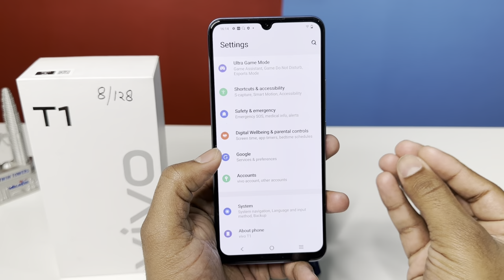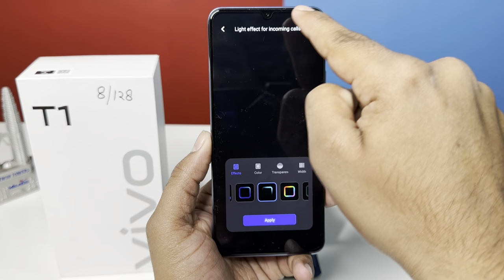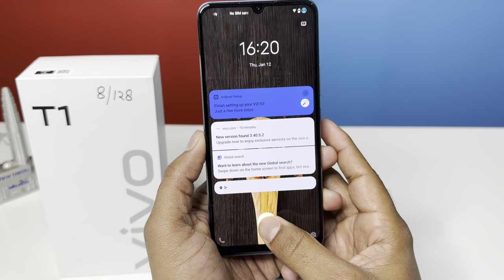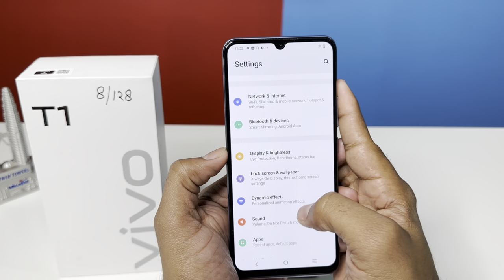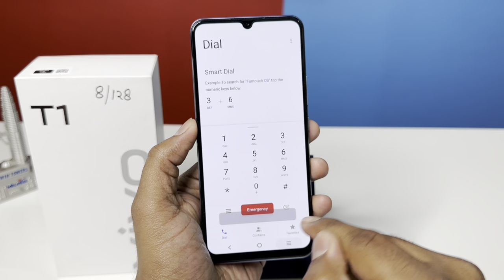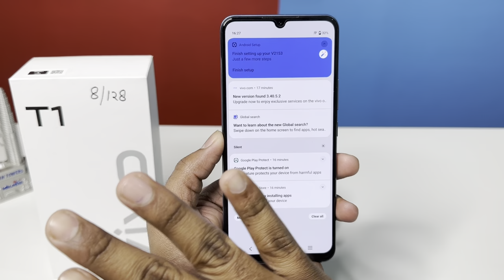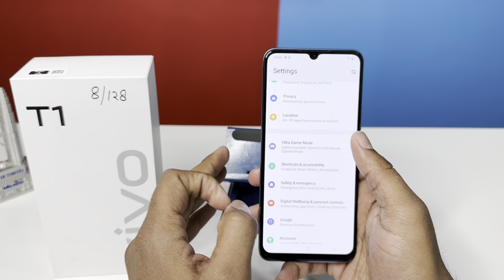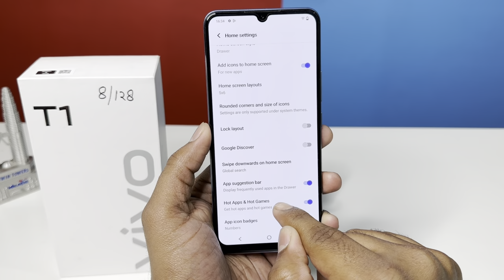Vivo T1 44w Top 50++ Hidden Features || Vivo T1 4G Tips & Tricks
Hello dosto, welcome in Tech Sajid

Aaj Hum Tips& Tricks Batane Wale Hai Vivo T1 44W
Ke...
Isliye Video ko end tak dekhte rahna bahoot maja
aane wala hai...
agar video pasand aaya To Like Or Share Kijiy..

vivo t1 44w hidden Features
vivo t1 setting
vivo t1 setting features
vivo t1 settings reset
vivo t1 settings app lock
vivo t1 setting change
vivo t1 setting language
vivo t1 setting update
Vivo t1 setting lock
vivo t1 setting call recording
vivo t1 tips and tricks
vivo t1 4g tips and tricks
vivo t1 44w tips and tricks
vivo t1 tips and tricks in Hindi
vivo t1 camera tips and tricks
vivo t1 44w tips and tricks in hindi
vivo t1 tricks
vivo t1 tips
vivo t1 4g camera tips and tricks
vivo t1 camera tips
vivo t1 hidden features
vivo t1 hidden features in hindi
vivo t1 4g hidden features in hindi
vivo t1 special features
vivo t1 44w special features
vivo t1 hidden settings
vivo t1 4g hidden features
vivot series hidden features
vivo t1 4g
vivo t 1
vivo t1 44w
vivo t1 44w unboxing
vivo t1 gaming features
vivo t1 44w review